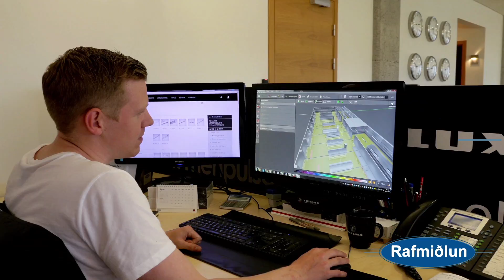Rafmiðlun - English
Experience and knowledge.

From idea to implementation, Rafmiðlun offers complete electrical contracting solutions.

Through innovative designs, Rafmiðlun has the experience to formulate the most efficient strategies for your project.

And when it comes time to implement those strategies, Rafmiðlun provides both the materials, and manpower to get the job done right.

Established in 1996 by Baldur Á. Steinarsson, and Björgvin R. Pálsson, the company includes a total of nine owners, all of which hold key positions throughout the company, providing strength and stability, garnering a reputation as one of the most outstanding companies in Iceland.

In fact, Rafmiðlun is the only electrical contractor in Iceland with low voltage operation certifications in Denmark, Norway, Sweden, and Greenland.

Rafmiðlun got its beginning working with rapidly growing companies on a variety of projects. Many of those companies have been loyal customers for 20 years.

Today Rafmiðlun stouts an impressive client portfolio, including Alvogen, Keflavík airport, Morgunblaðið, Reykjavík University, among many others.

Headquartered in Kópavogur, the company is ideally located in the capital region, with its workshop containing everything needed for crafting custom panel boards, as well as installing all kinds of electrical systems for a number of companies, such as stores, real estate companies, and food chains among others.

A second facility, just north of Reykjavik, plays a key role servicing larger clients, such as Elkem and Norðurál.

Rafmiðlun is different. And what makes it different is its people.

With approximately 80% of the staff certified in their field of expertise,  Rafmiðlun’s electricians and technicians have the knowledge to ensure any project is done right.

Specializing in custom electrical distribution panels up to 7200 amps,  Rafmiðlun has the options to fit any project, offering ELSTEEL, Trilux, Wöhner, and Chint.

Rafmiðlun also handles fiber optic, antenna, satellite, and security system installation through its subsidiary ProNet, as well as industrial kitchen appliances through another subsidiary, ProGastro.

So before your next project, contact the company you can trust.

Rafmiðlun...the complete solutions experts.